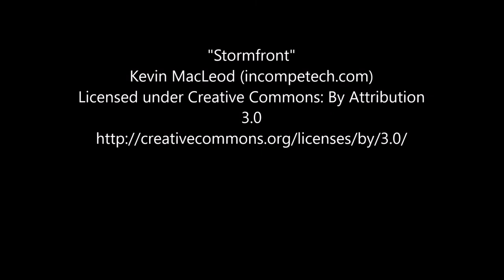Halo 4 Master Chief. Bandai Sprukit Level 3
painted build of the Bandai Sprukit level 3 Master Chief from Halo 4.

A big shout out to David for colour matching the armour base colour for me